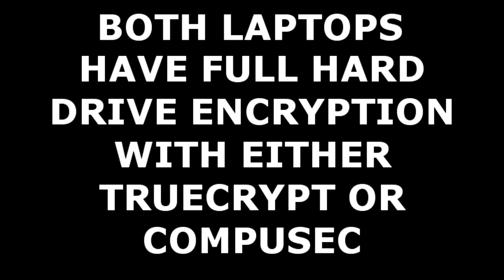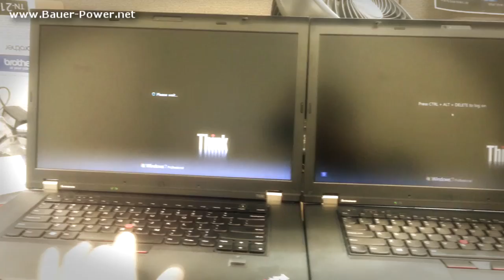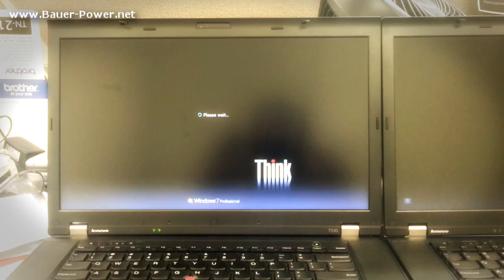Truecrypt vs Compusec: A Boot Time Comparison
- I shot this using my Samsung SIII while at work. We took two identical Lenovo T530's running Windows 7 and encrypted one with Compusec and encrypted the other with Truecrypt. Then I put them side-by-side to see which one booted up to the login screen the fastest.

Both programs are free by the way. This footage will also be used in an upcoming episode of Tech Chop